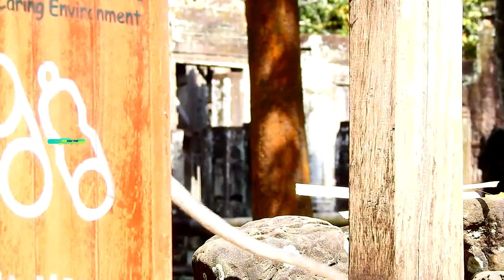NEWBORN BABY IS SINGING A SONG TITTLE " MY MILK"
NBA2K21Basketball # It's the 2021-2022 NBA and UFC 2 UFC 3 UFC 4 2022 season and Stephen Curry has notified the Warriors that he will not sign his contract extension and requested a trade to the Los Angeles Lakers. Lakers trade Kyle Kuzma, THT, Markieff Morris and 5 future draft picks. Does this team go undefeated? Drop a commen👉👉,